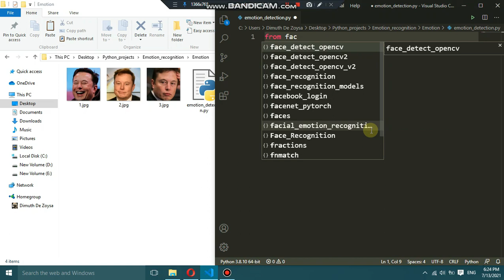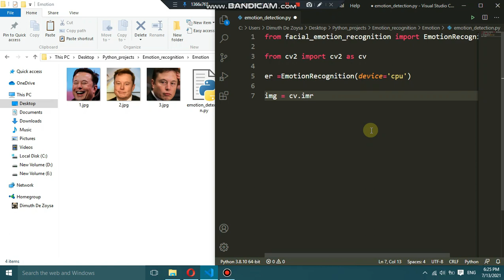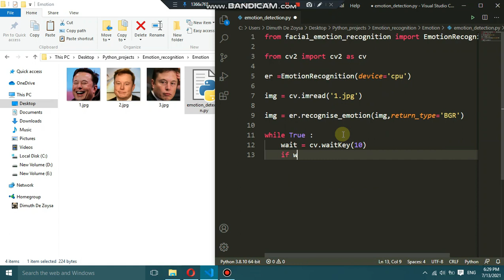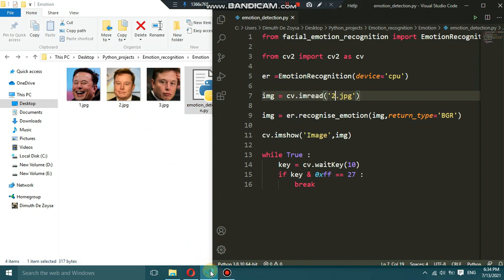Python emotion detection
Emotion detection using facial_emotion_detection library/model